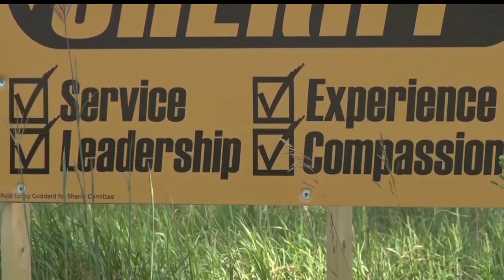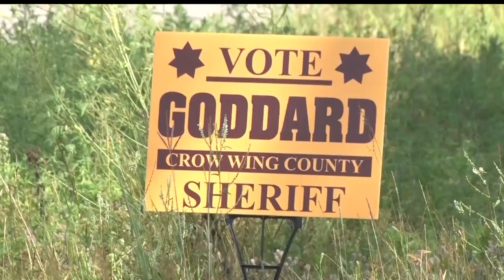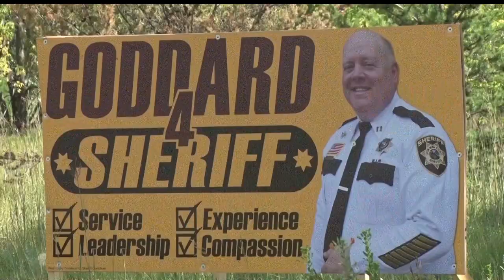The Race Is On For The Next Sheriff Of Crow Wing County